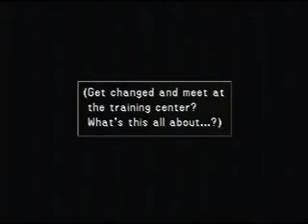Final Fantasy VIII (Part 6)--A garden within a Garden...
GARDENCEPTION! Alright, so we go to a school dance, don't try to tell me otherwise!!! Then, Quistis wants Squall for something he doesn't care about.